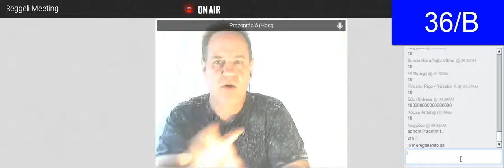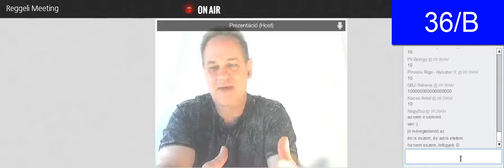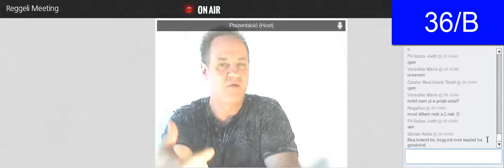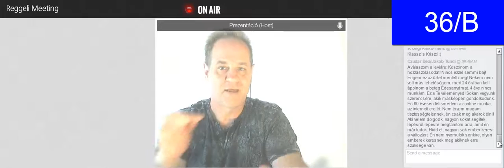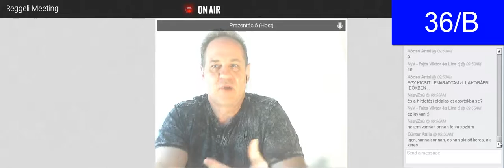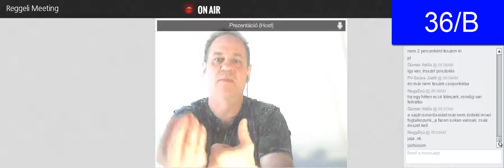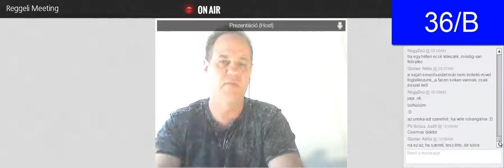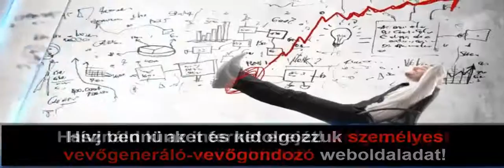36 B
Ingyenesen elkészítjük vevőszerző weboldaladat!